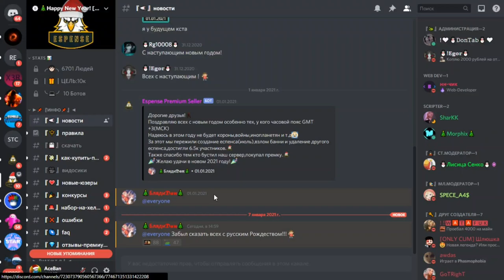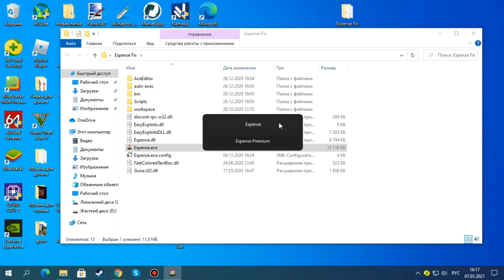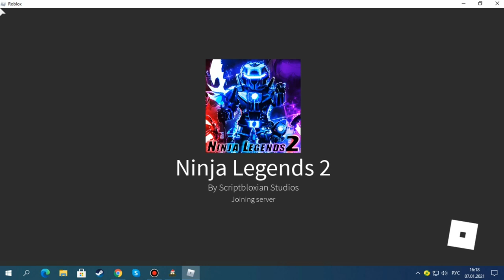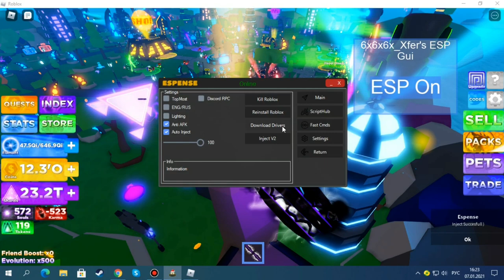СКАЧАЛ САМЫЙ ЛУЧШИЙ ЧИТ ДЛЯ РОБЛОКСА | ROBLOX CHEAT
прокачаете свой аккаунт.

Espense(чит).

Соц.сети

Не читать.